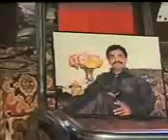qawali amazig firing